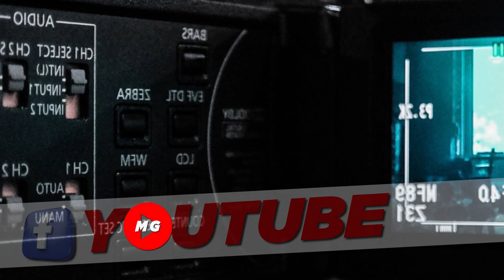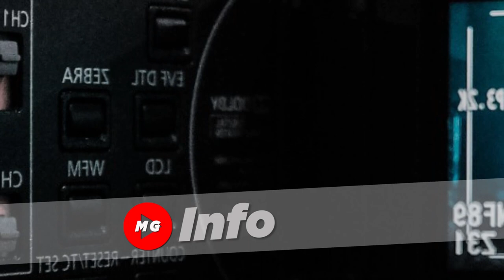💕10K BAWAT SENIOR CITIZENS SA KANILANG KAARAWAN | SAANG LUGAR ITO PINAMAMAHAGI?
💕SENIOR CITIZEN CASH GIFT